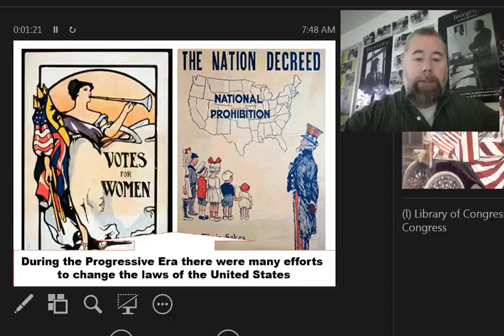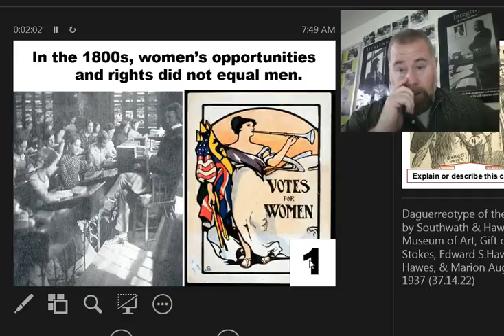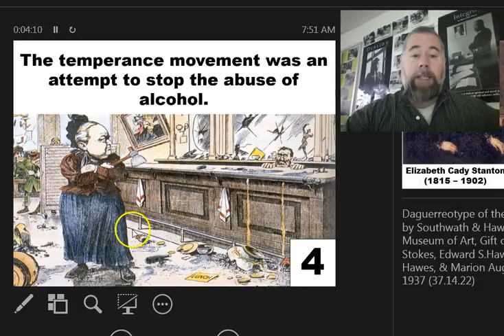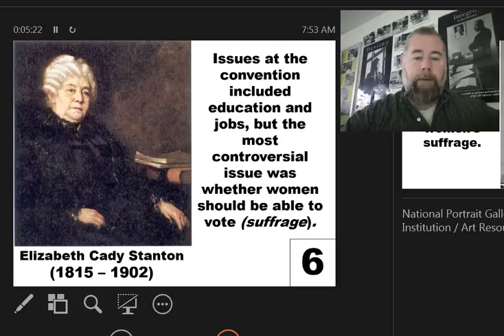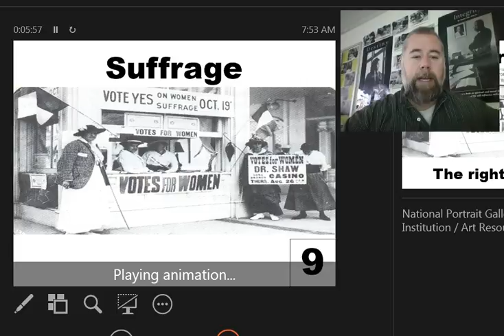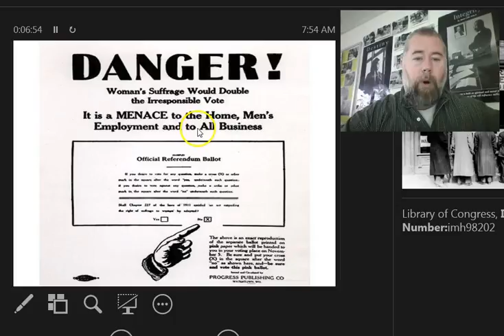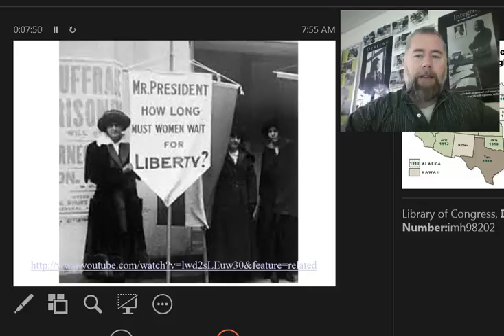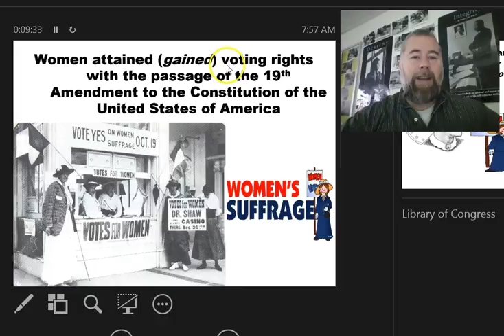women work for more rights